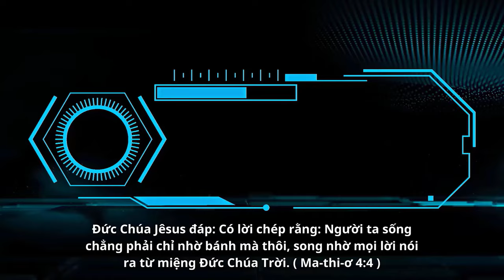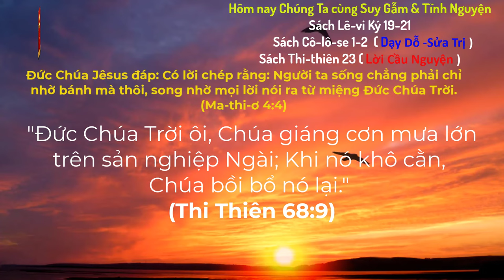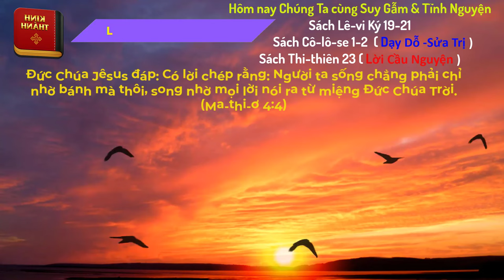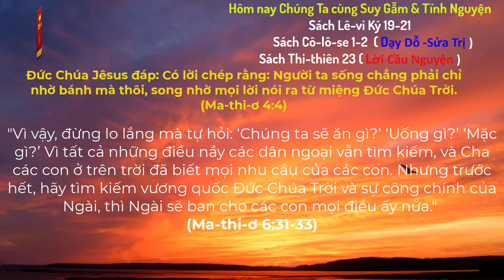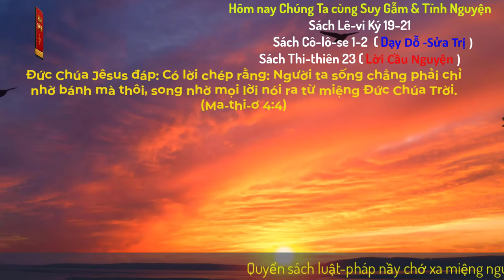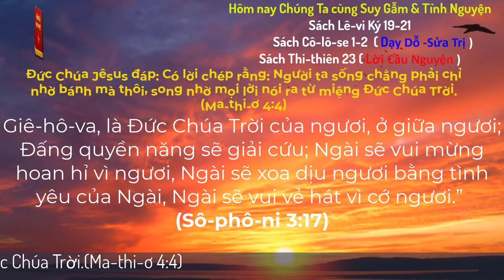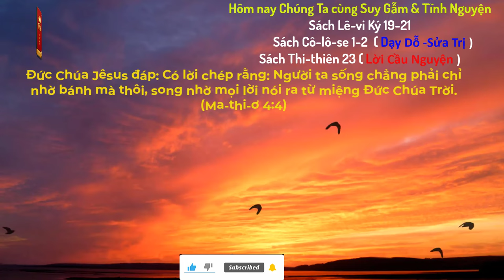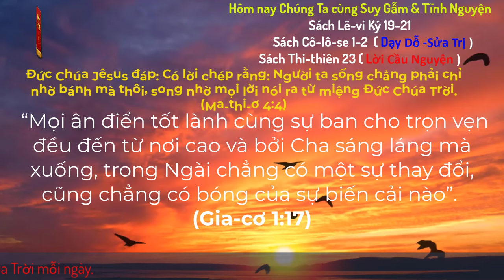Oneway Radio | Tĩnh Nguyện Hằng Ngày 28/06/2024 | Dưỡng Linh cơ Đốc